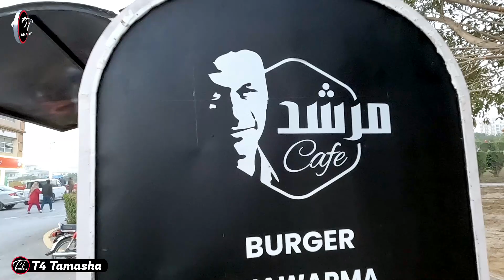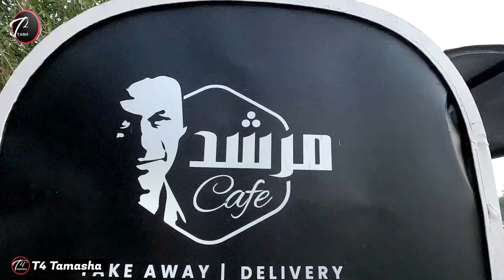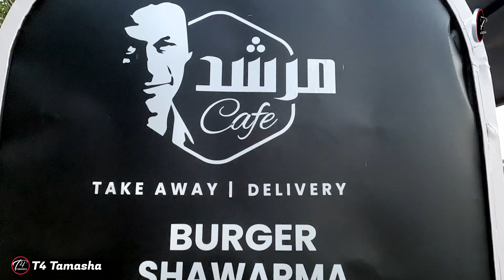imran khan ka dewana murshid ky nam ka cafe bana batha - viral video